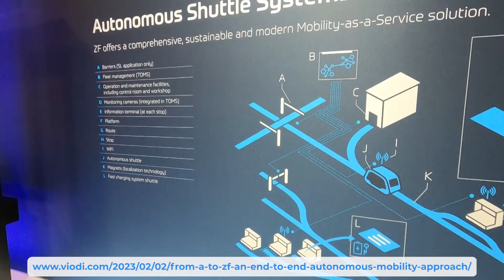ViodiTV’s View of Autonomous Shuttles at CES2023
With recent layoffs, questionable return on investment, and public pushback in some places, it seems like the dream of robot-driven vehicles will remain a dream. That may not be the case, however, as some credible and long-established entities displayed electric, autonomous, shared shuttles at CES2023.

These shuttles share a mission to serve as a complement to public transit in either an on-demand or route-based approach. As such, customer experience, ongoing operations, and the ability to serve various business cases were a common thread of these offerings. Designing for inclusion, maintenance, safety, and cleanliness are some of the high-level attributes shared by these different providers.

The routes these shuttles navigate will be limited to an Operational Design Domain. That is, they won't go everywhere at any time.   The shuttles are really part of a bigger solution that includes customer ordering and pick-up/drop-off locations.

The autonomous technology that drives these vehicles was secondary and somewhat under the hood. This lack of hype for the technology and focus on operations probably bodes well for where these are in the product release cycle. Expect these shuttles to begin appearing on the road in commercial operation around 2025.